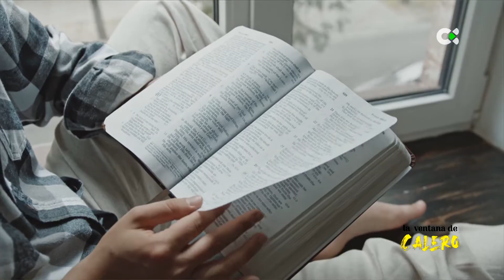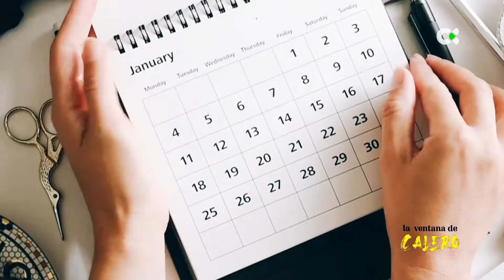La ventana de Calero | 26/01/22